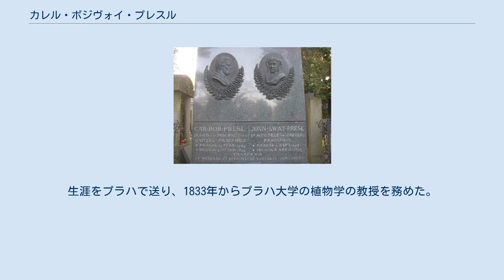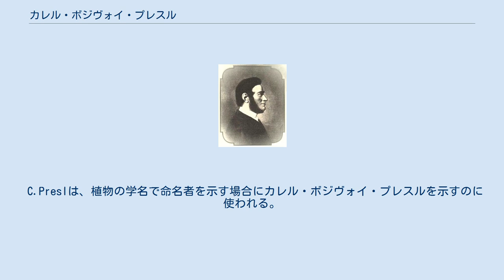カレル・ボジヴォイ・プレスル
Karl Bořiwog Presl. プレスル兄弟の墓石 カレル・ボジヴォイ・プレスル（Karel Bořivoj Presl、Carl Borivoj Presl、1794年2月17日 - 1852年10月2日）はチェコの植物学者である。
 プラハに生まれた。
生涯をプラハで送り、1833年からプラハ大学の植物学の教授を務めた。
1817年にシシリー島の調査旅行を行った。
兄の博物学者、ヤン・スヴァトプルク・プレスルと共著で、1819年に『チェコの植物』（"Flora čechica: indicatis medicinalibus, oeconomicis technologicisque plantis"）を出版した。
 15年間に渡って、チェコのフンボルトと称される探険家、タデアーシュ・ハエンケ（Thaddäus Haenke）がアメリカ大陸で集めた、植物標本を研究し、『ハエンケの標本』（"Reliquiae Haenkeanae"）を1825年と1835年に出版した。
 チェコの植物学会の雑誌、"Preslia"はプレスル兄弟を記念して命名されており、シソ科の属名、Preslia（ハッカ属、Mentha のシノニム）に献名された。
 C.Preslは、植物の学名で命名者を示す場合にカレル・ボジヴォイ・プレスルを示すのに使われる。